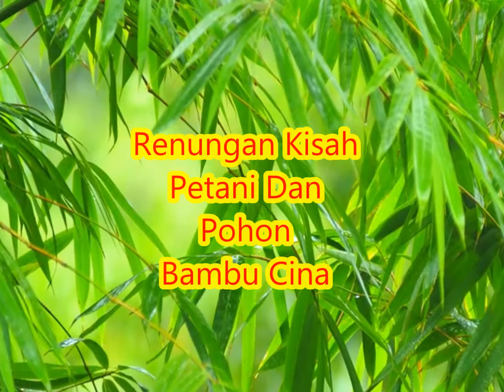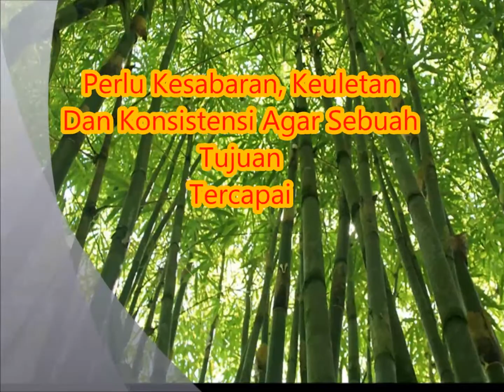Dongeng Inpirasi Petani Pohon Bambu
Dongeng Inpirasi Petani Pohon Bambu. Salah satu cerita motivasi yang cukup terkenal di negeri cina. Mengisahkan tentang pelajaran yang bisa diambil dari sifat pohon bambu yang sangat lambat pertumbuhan pada awalnya, tetapi dapat bertumbuh dengan kecepatan yang luar biasa saat tunas muncul ke permukaan.